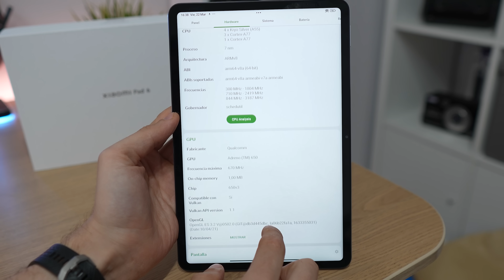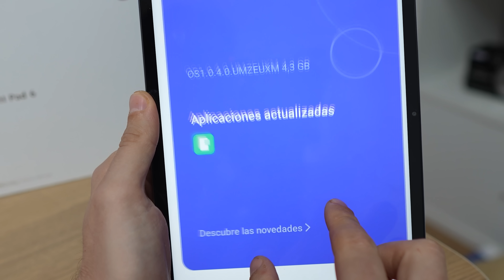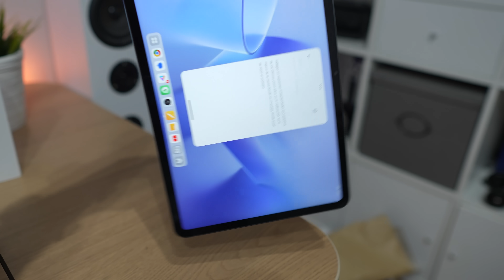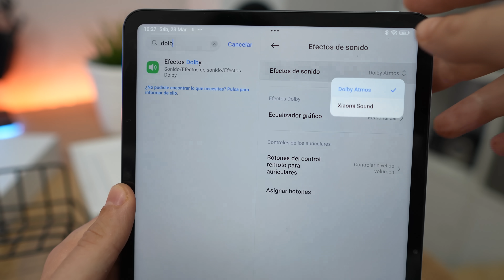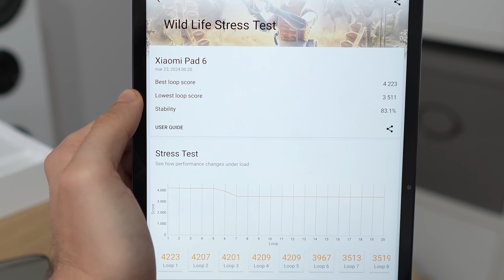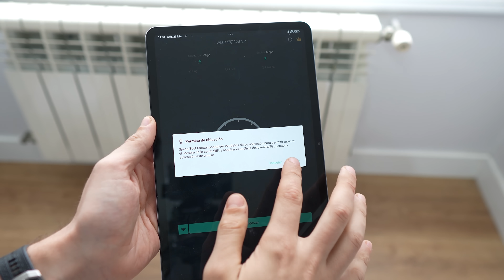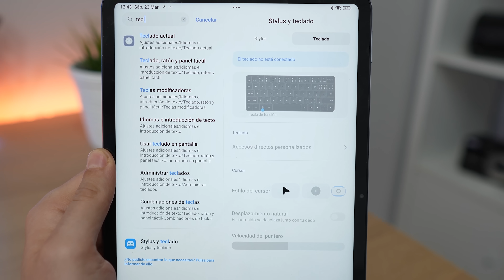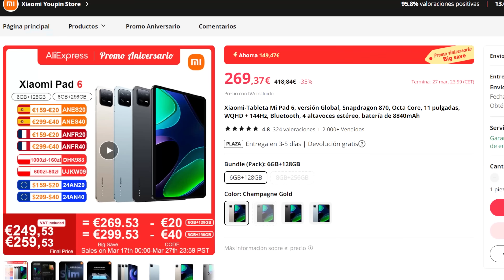Xiaomi Pad 6 | La VERDAD de esta TABLET con HyperOS después de 8 MESES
Soy Alejandro Pérez y os cuento cómo funciona la Xiaomi Pad 6 después de 8 meses de su salida al mercado.

Cupones de descuento de AliExpress para el aniversario (del 18 al 27 de marzo):